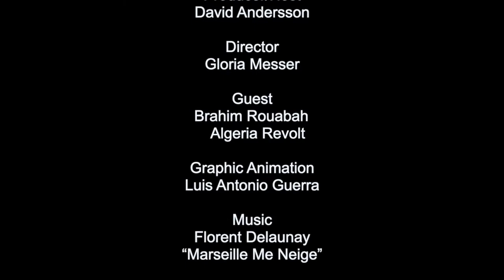Face 2 Face with Brahim Rouabah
On this show we speak with Brahim Rouabah (@rouabah_brahim) about the popular revolution currently underway in Algeria. For last 10 months, 22 million people have been protesting, striking, and taking to the streets in a country with a total population of 37 million. This popular movement is also refusing to participate in December 12th general elections, claiming they are a mascarade for the military to justify its grip on Algerian's political system for the past 60 years.